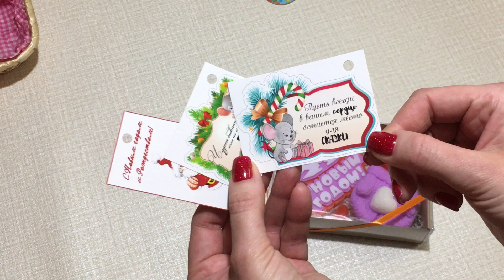Как красиво завязать ленту на коробке/Упаковка/Мыловарение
💥Открыта “Школа Ароматик Bubble”💥

Я выложила долгожданный онлайн-курс «Азы мыловарения» по изготовлению мыла из основы.
Откройте секреты создания ароматного мыла своими руками!